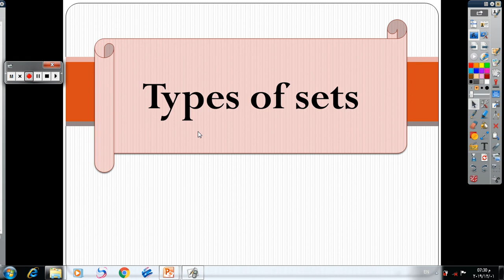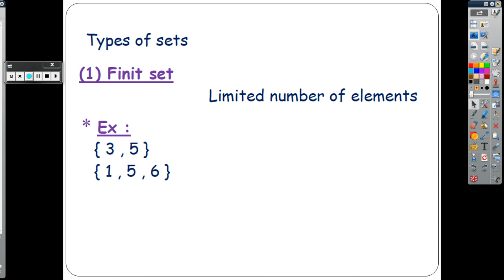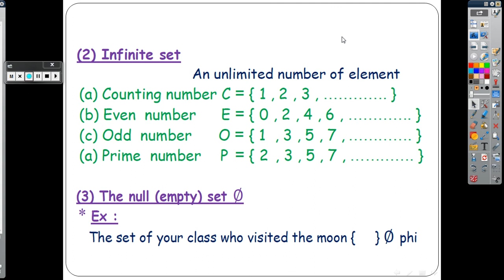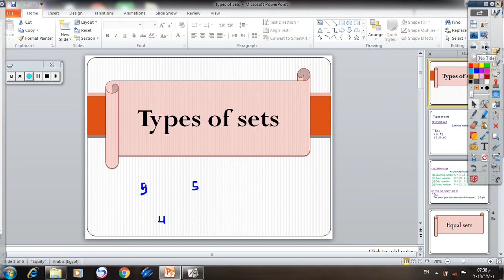Math primary 5 types of sets and equal sets